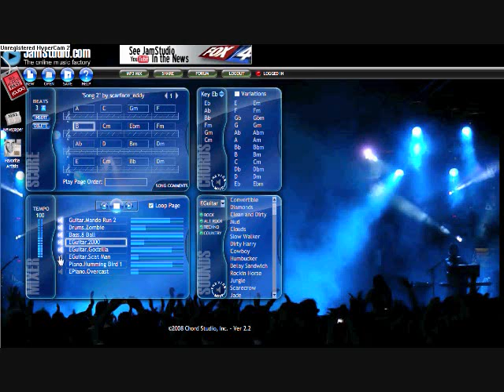JamStudio 2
This is another thing i made on JamStudio.com Please rate and comment.